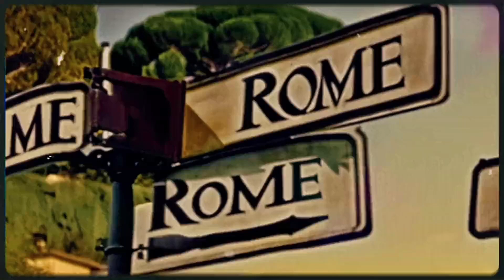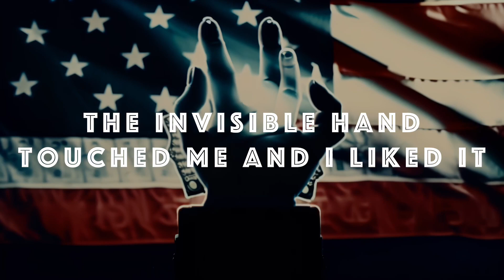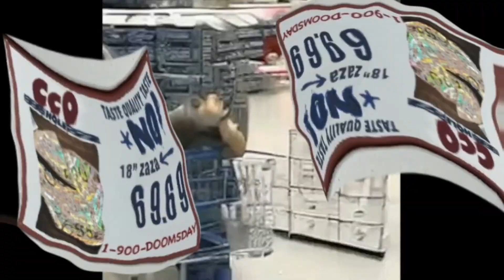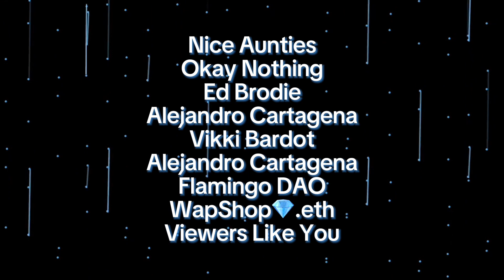Reality TV in Ancient Rome! Housewives / Survivor / The Bachelor and More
Welcome to a special broadcast of The Strange History Channel here on Flamingo TV.  Here we be bring you 8 unique reality TV episodes on one show.  Each episode is a different reality TV show set in ancient Rome.  Between each episode are commercials created by some of your favorite AI video artists.  Its 50 minutes of Must See Reality BC TV!

00:00 Real Housewives of Palatine Hill
07:51 Praetorians
13:01 Survivor: Civil War
19:48 Gladiator Idol
26:06 Extreme Villa Makeover
33:10 Hades Kitchen
38:57 Keeping Up With The Carthaginians
43:49 The Bachelor B.C.

Thanks to the collectors of these episodes:
wapshop💎.eth
Ed Brodie
Alejandro Cartagena
okaynothing.eth
FlamingoDAO
NiceAunties
Vikki Bardot

and to the artists who provided the commercials between episodes:

The Mike Elf
Historic Crypto
LeMoon
Ethereal Gwirl
Mind Wank
Nice Aunties
Ossagrosse

And a special thanks to Historic_Crypto for letting Flamingo TV put out this mega-episode!